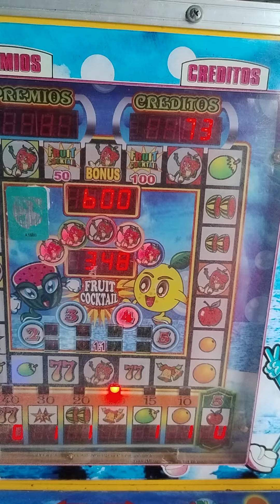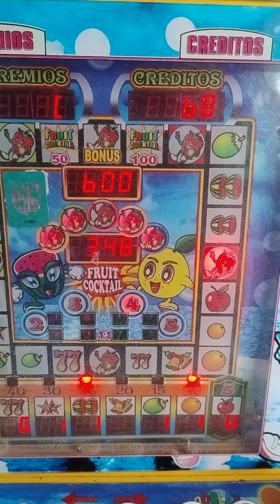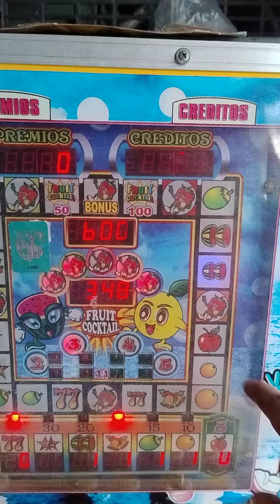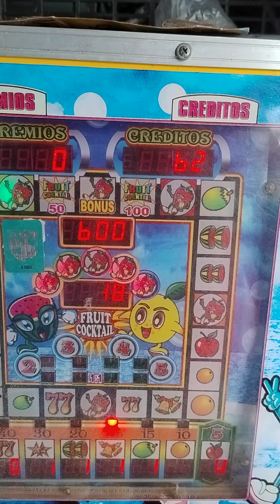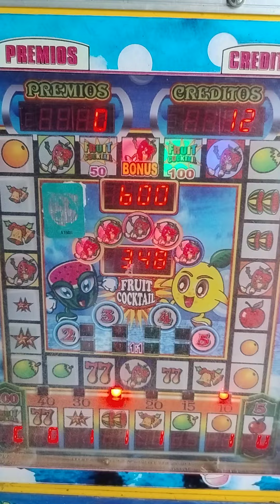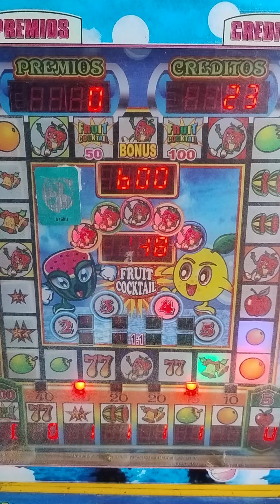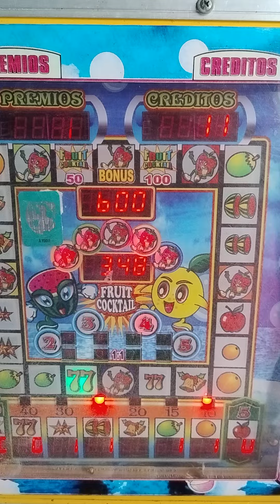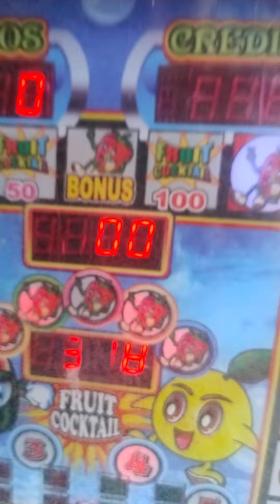apostamos en la fruit coctail y mira lo que salió😘🥳🤑🥳😘